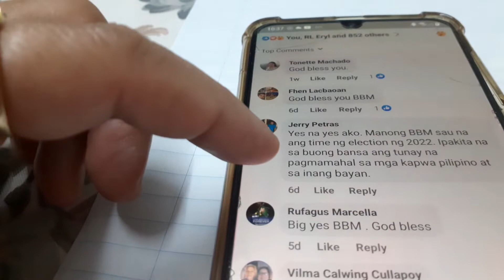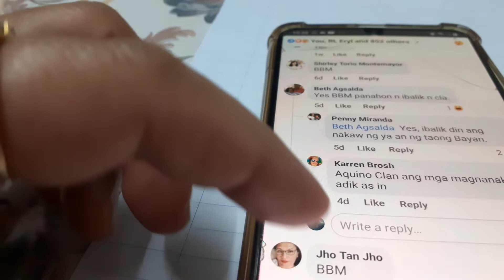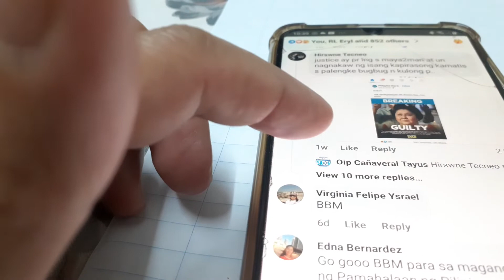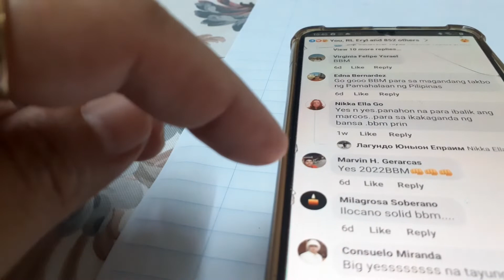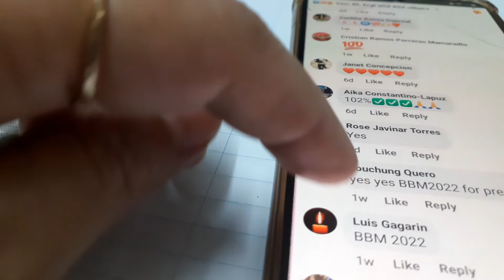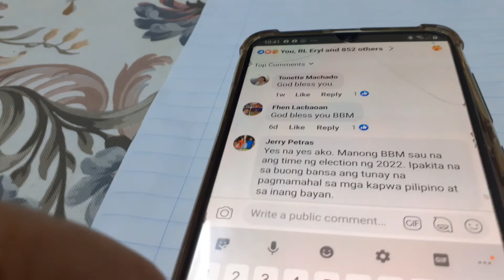BBM LANDSLIDE DIN SA FB SURVEY